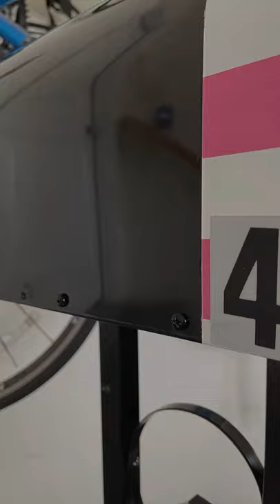DIY Mailbox Makeover. I'm showing you how to take your plain mailbox from drab to fab!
Have you ever noticed how boring and uninspiring mailboxes can be?? Maybe you've never even looked...but trust me...they are. That's why I've teamed up with the folks over at COLORSHOT to bring you this fun + easy makeover project!

You can customize it to your colors and preferences, choosing from their wide array of products! I used a mix of COLORSHOT Spray Paint and Premium Acrylic Paint.

I love how this project turned out! Do you think you would do something like this?

Find the full blog post with details